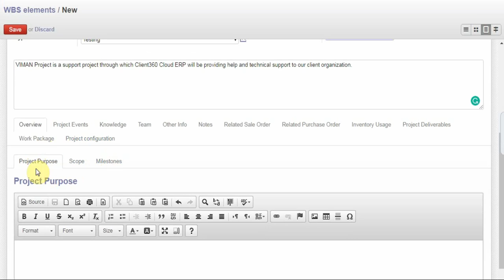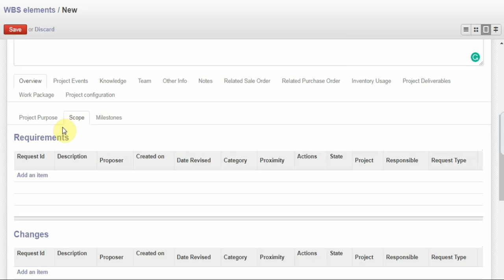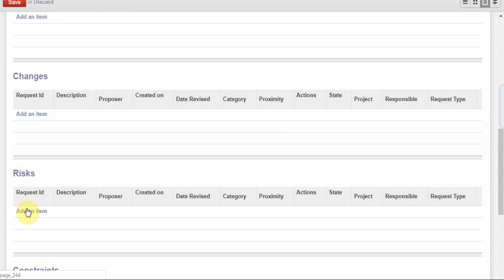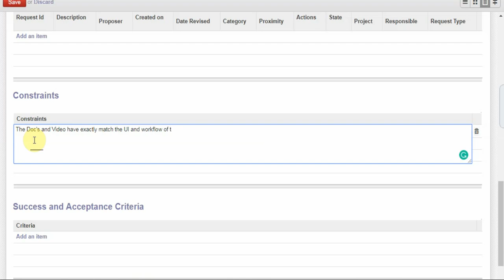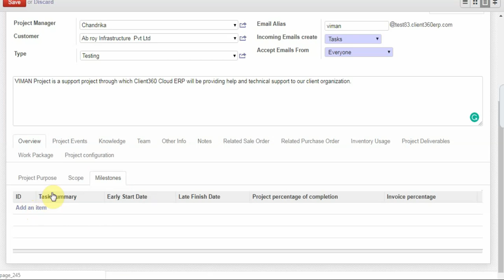Creation of WBS edit part 2 in Projects Module